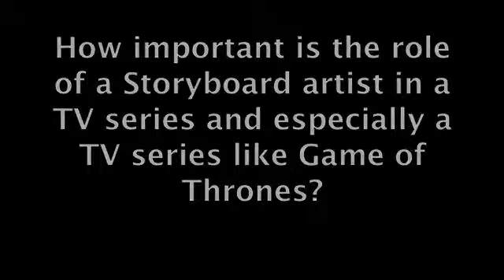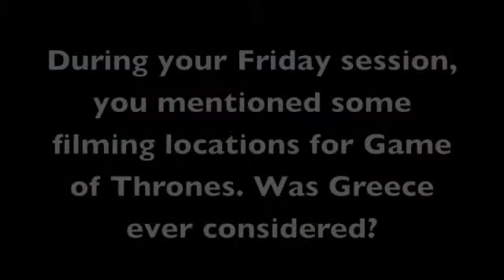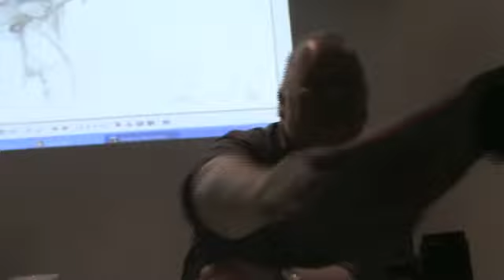Will Simpson Interview (Game of Thrones Storyboard artist) @The Series.gr